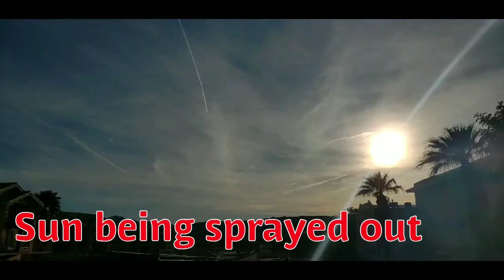REFLECTIVE SPRAY over NEVADA (Rainbow and Sun Sun Dogs)